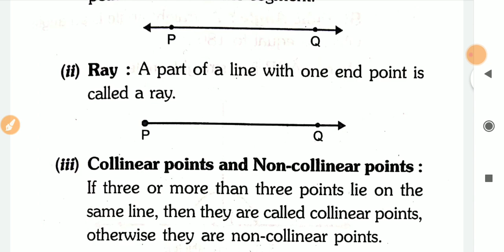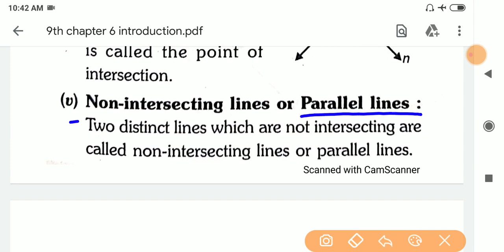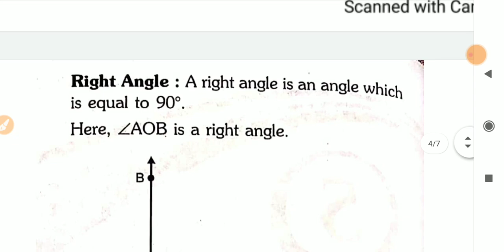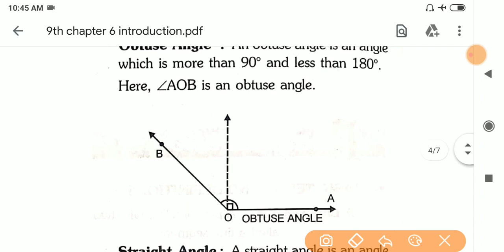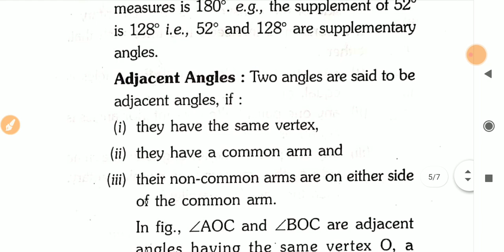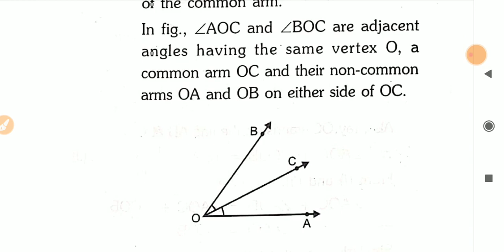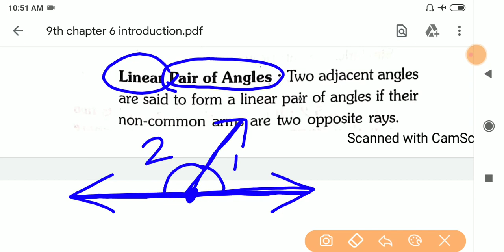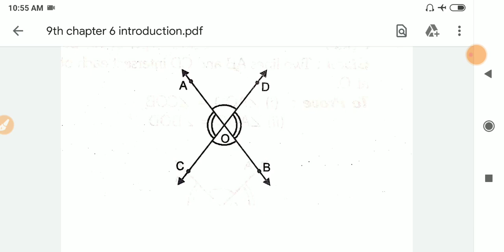Class 9th Maths | Chapter 6 | Introduction